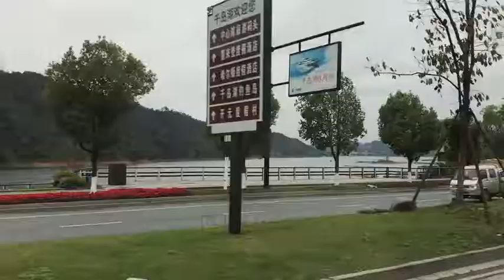11 19 5